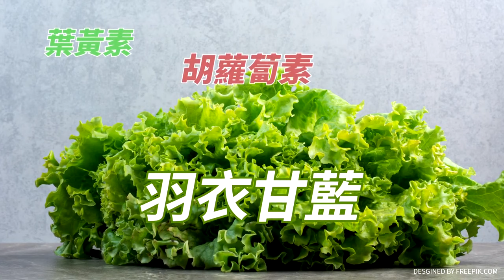【2024大選前系列精華版】周錫瑋：美為抗中準備出台灣牌 我看到"這"動作 台灣想清楚| cti talk網路論壇